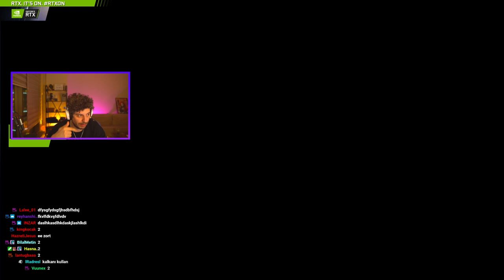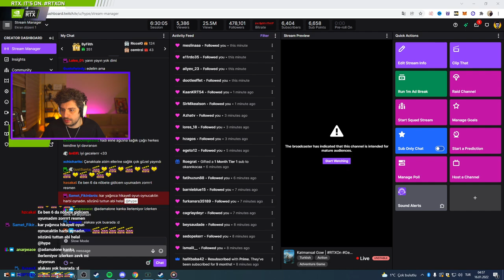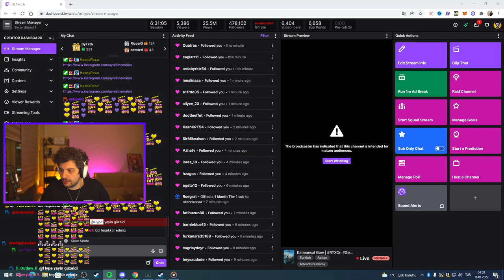HYPE | EFSANE OYUN! | GOD OF WAR TÜRKÇE Bölüm 1